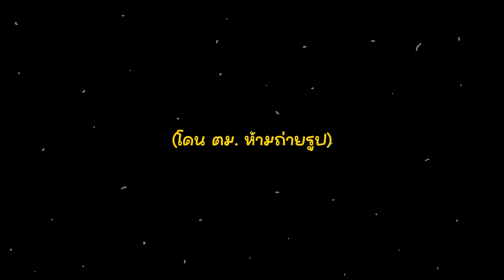Singapore ครั้งแรก กับแก๊งหิ้วหวี สิงคโปร์ต้องแตก !! | Pez Namdee